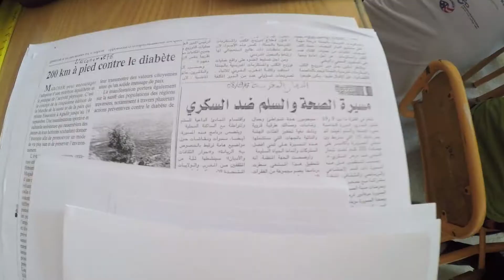مسيرة الصحة و السلام health peace hike5 (PROMO )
ترقبوا فلوغات جديدة لمسيرة الصحة و السلام التي ذامت 11 يوما
Hph: health and peace hike
multi-lingual adventurers hike 200 km down the Moroccan coast from Essaouria to Agadir providing health care to very rural areas and its beautiful people.
مسيرة الصحة و السلام هي واحد المسيرة مشيا على الأقدام لمسافة 200 كلم تقريبا من الصويرة ل أكادير. في مدة 11 يوم ، فيها مشاركين مغاربة و أجانب. مسيرة تتخللها حملات طبية تحسيسية لفائدة دواوير معزولة.